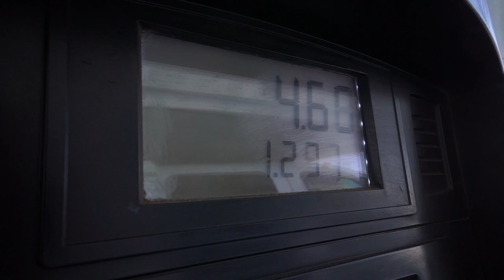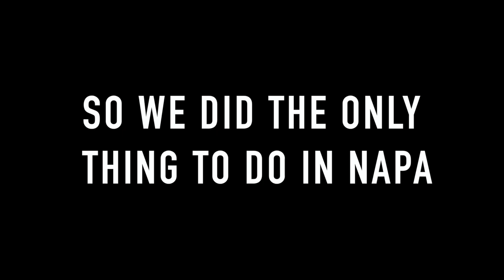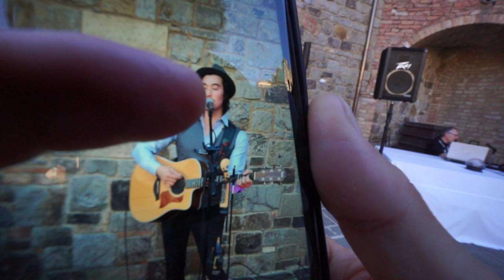ROAD TRIP to PERFORM at a CASTLE | mondaymusicmadness by Daniel Park | Episode 18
\FRIENDS ON THIS TRIP\
Rein Garcia - Instagram: @reingarciamusic
Ricky Castro - Instagram: @rs__ricky

\GEAR\
MAIN CAMERA
50mm LENS
WIDE ANGLE LENS
BACKUP SONY CAM
LAV MIC for iOS Devices

Trevor Kobe
Tiff Jimber
Eric and Jennifer Clevinger
Rick Elmhorst
HB Nguyen
Jose Rodriquez
Jess Williams

Hi! thanks for visiting my channel! I've been a live musician for many, many, many years and I want to share my thoughts, knowledge, and songs with you! find out more about me

Thanks for coming along and I hope to hear a comment from you!

=) Daniel Park